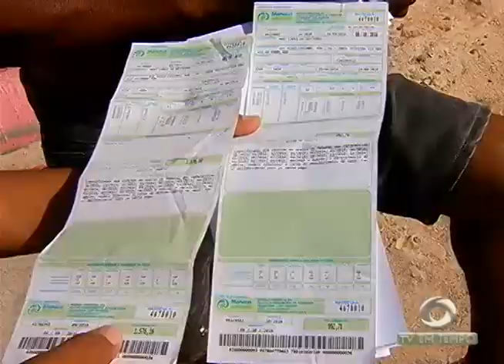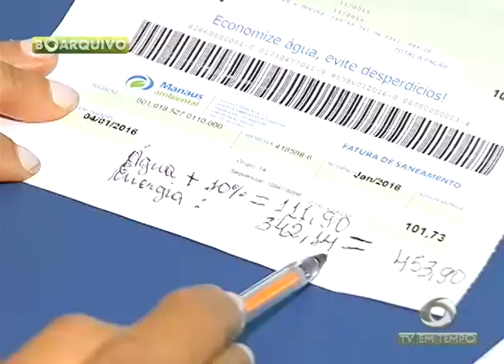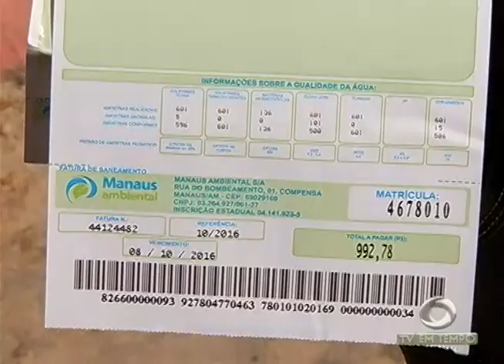BOLETIM EM TEMPO - NOITE (26.10.2016)